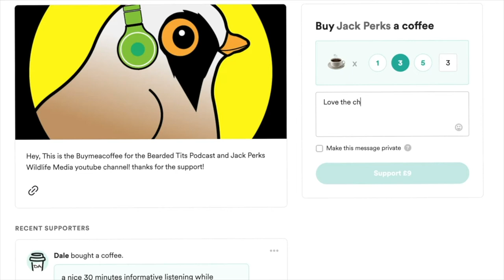Carp and Perch in Clear Lake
Shoals of perch and carp in a clear lake